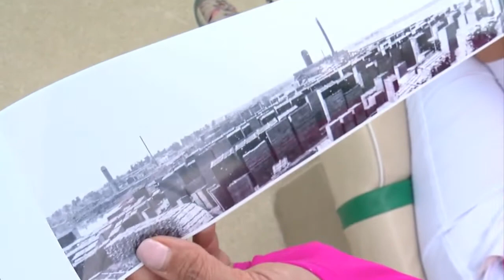Goin’ To The Lake: Bemidji Recap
Liz Collin and Amelia Santaniello visited the home of Paul Bunyan and Babe this week (2:07). WCCO 4 News At 10 – August 5, 2016